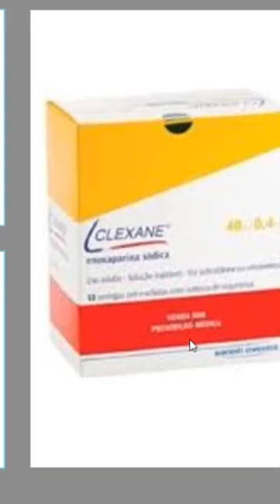Locais de Aplicação de injeção por via subcutânea